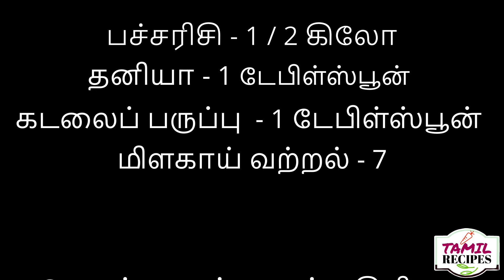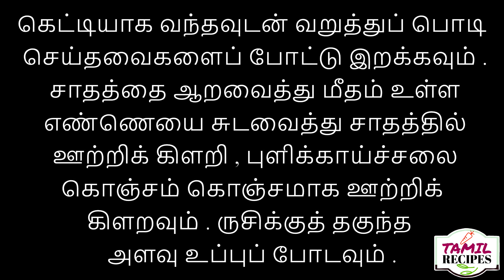கோவில் புளியோதரை (KOVIL PULIYODHARAI / IYENGAR PULIYODHARAI / TEMPLE PULIYODHARAI )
Iyengar Puliyodharai Recipe also called as Kovil / Temple Puliyodharai, Puli sadam. Tamarind rice using home made Puliyodharai paste – Puliyodharai mix. South Indian Tamil Style recipe. Its also called as puliyogare in Kannada.